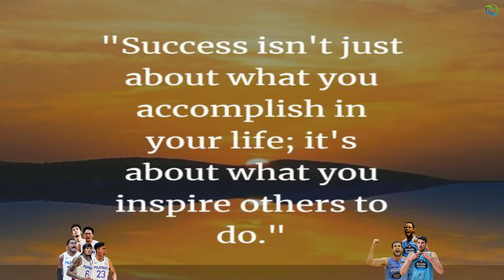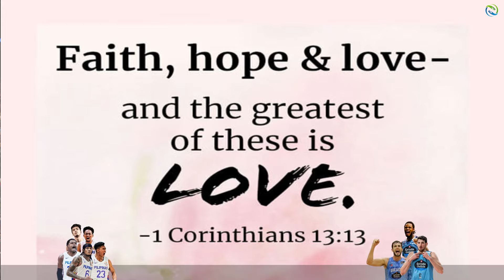GILAS PILIPINAS vs BREOGAN Europe Champion Team! Clarkson at Abando Uminit sa Tres! Buzzer-Beater!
Gilas Pilipinas vs Breogan Europe Champion Team Prediction Game!

PBA Updates
PBA Standings
PBA Game Schedules
NBA Updates

PC Specs Used:
16gig Memory Dual
500gig SSD + 120gig external Harddisk
Monitor: 25"
Mouse: Delux
Headset: audio-technica ATH-M40x
Microphone: BM800 Consender
Mixer: V8 Soundcard Audio Mixer
Controller: Xbox 36 PC controller